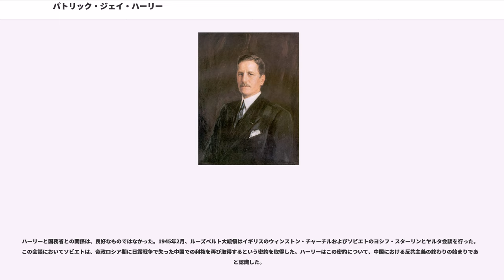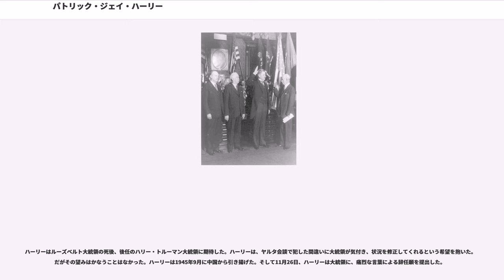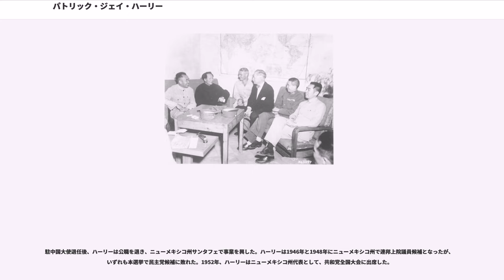パトリック・ジェイ・ハーリー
パトリック・ジェイ・ハーリー（Patrick Jay Hurley, 1883年1月8日 - 1963年7月30日）は、アメリカ合衆国の政治家、外交官。1929年から1933年までハーバート・フーヴァー大統領の下で第51代アメリカ合衆国陸軍長官を務めた。

1883年1月8日、ハーリーはインディアン準州のチョクトー族居住地域（現在のオクラホマ州内）において誕生した。ハーリーは1905年にインディアン大学（現在のベイコン大学）を卒業した。ハーリーは1908年に国立法科大学で法律の学位を取得した。ハーリーは1913年にジョージ・ワシントン大学でも法律の学位を取得した。

ハーリーは1908年に弁護士として認可を受けた。ハーリーはオクラホマ州タルサで弁護士業を開業した。ハーリーは1912年に連邦最高裁判所から弁護士として認可を受けた。ハーリーは1912年から1917年までチョクトー族の国選弁護人を務めた。

ハーリーは1902年から1907年までインディアン準州義勇民兵として所属した。またハーリーは1914年から1917年までオクラホマ州兵に所属した。

1917年、アメリカが第一次世界大戦への参戦を決定すると、ハーリーはアメリカ海外派遣軍に加わった。ハーリーはエール・マルヌ攻勢、ムーズ・アルゴンヌ攻勢、サン・ミエルの戦いに参加した。ハーリーは中佐まで昇進した。ハーリーはルクセンブルクとの間で、アメリカ海外派遣軍の入国に関する交渉を行った。

第一次世界大戦後、ハーリーは共和党に所属した。ハーリーは1929年3月にハーバート・フーヴァー大統領から陸軍次官補として任命を受けた。1929年11月、陸軍長官ジェイムズ・グッドが急死すると、ハーリーは後任の陸軍長官に指名された。ハーリーは1929年12月に陸軍長官として着任し、フーヴァー大統領の任期満了となる1933年3月まで陸軍長官を務めた。

ハーリーは1930年から1931年にかけて、世界恐慌による影響を軽減するため、陸軍の活動を指揮した。ハーリーは賃金の値上げを求め、広範な昇給立法の制定を要求した。1932年、退役軍人らが年金の早期支払いを求めてワシントンD.C.で抗議活動を起こした（ボーナスアーミー）。ハーリーは参謀総長ダグラス・マッカーサーに対して、彼らをワシントンD.C.から排除するよう、行政命令を出した。

1941年、アメリカが第二次世界大戦に参戦すると、ハーリーは准将として現役勤務に召集された。1942年3月、フィリピンのバターン半島で包囲を受けたアメリカ軍の救出の実現可能性を調査するため、ジョージ・マーシャル大将はハーリーを極東へ派遣した。ハーリーは本隊から分離した3部隊に追加食料や弾薬を届けることに成功したが、撤退をさせるには至らなかった。

極東での任務の後、ハーリーはフランクリン・ルーズベルト大統領の個人使節として、世界各国を訪問した。1942年4月、ハーリーは駐ニュージーランド公使となり、ウェリントンに公使館を設立した。ハーリーは続いてソビエト連邦を個人特使として赴いた。ハーリーは東部戦線の国に、承認を受けて訪問した最初の外国人となった。ハーリーはその後も1943年まで、個人特使として中近東諸国、中華民国、およびアフガニスタンを歴訪した。1944年、ハーリーは少将に昇進した。

1944年8月、ハーリーはルーズベルト大統領の個人特使に任ぜられた。ハーリーは中華民国を訪問し、蒋介石と面会した。大統領はハーリーに対し、次の指令を与えた。

日本に対する中国での軍事作戦は、スティルウェルと蒋介石の個人的対立により、協力関係を築くことができず、不振に終わった。スティルウェルは強烈な反共主義であり、蒋介石の立場については理解していた。ハーリーは、中国戦域の陸軍司令官について、スティルウェルからアルバート・ウェデマイヤー将軍に交代することを支持した。

ハーリーは、ジョン・スチュワート・サービスやジョン・ペイトン・デイヴィス、ジョン・カーター・ヴィンセントなどの国務省高官に対して、自身の活動を阻害していると不満に感じていた。ハーリーは彼ら国務省高官に関して、毛沢東の掲げる共産主義について過度な共感を持っているのではないかと思っていた。...